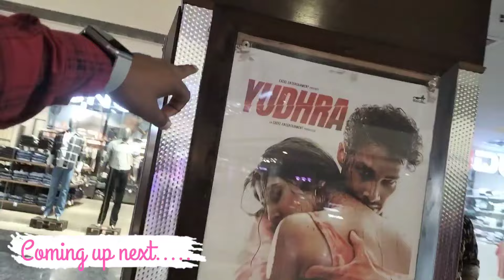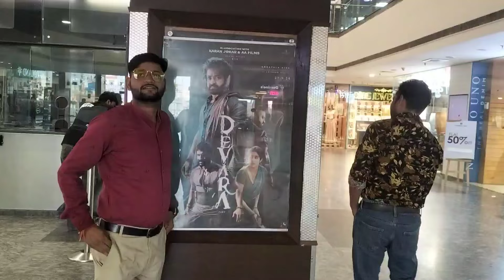Pura Holl Khali 🫣 #0393